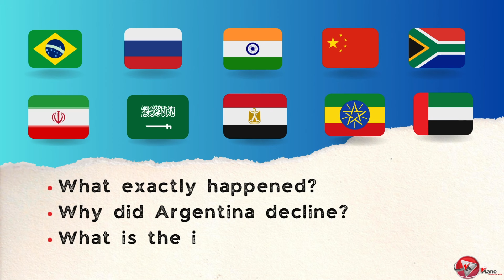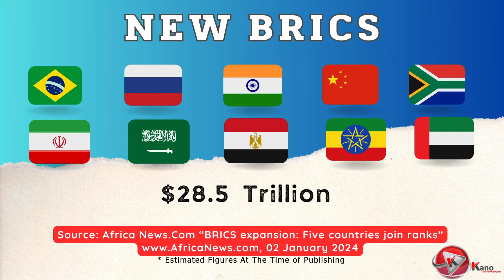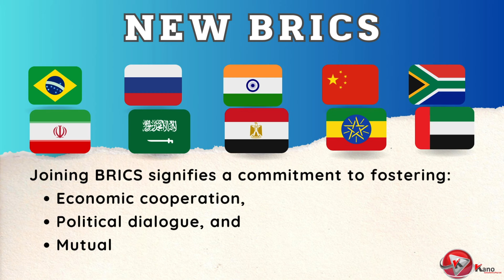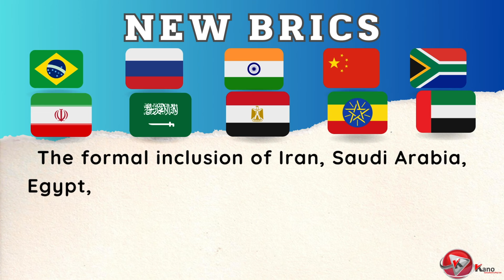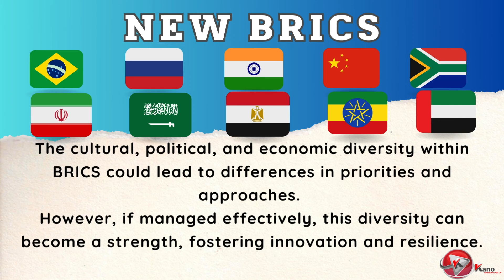5 New BRICS Members in 2024 | Egypt Iran Saudi Arabia UAE Ethiopia Join BRICS - Watch Now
​As of 1 January 2024, the following countries formally joined the BRICS alliance; Iran, Saudi Arabia, Egypt, Ethiopia, and the United Arab Emirates. However, Argentina decided not to join BRICS.

Watch This Video as we unpack the following BRICS news
0:00 Intro
0:29 Subscribe Now
0:34 What is BRICS
0:58 New Brics Members Announced
1:40 Global Implications of the New BRICS
2:26 Impact of New Members
2:52 Argentina's Decision not to join BRICS
3:48 Conclusion
4:43 Comment
4:51 Like &  Share
4:58 Related Videos
5:09 Like & Subscribe

5 New Countries Join BRICS in 2024
Five New Countries Join BRICS in 2024
BRICS bloc expands
Egypt’s BRICS membership officially activated
Egypt Ethiopia Iran Saudi Arabia and the UAE officially join BRICS
New BRICS Members
BRICS’ Expansion, Five new countries formally join BRICSIt’s official Brics welcomes new members, 25 New Countries Ready To Join BRICS in 2024, BRICS gains 5 new member nations
New BRICS
2024 BRICS summitBRICS expansion
Five countries join BRICS bloc
Egypt Ethiopia Iran Saudi Arabia UAE join BRICS
Egypt joins BRICS officially